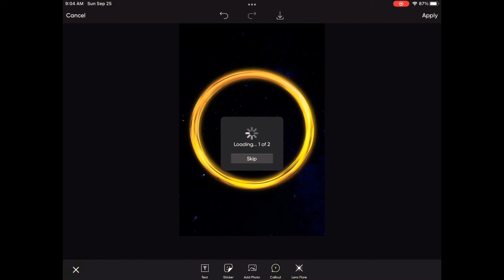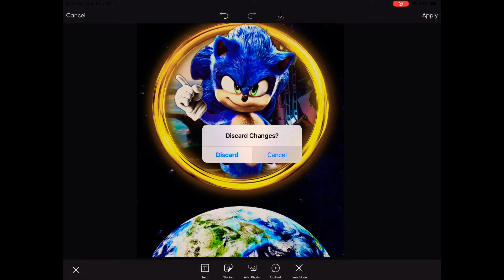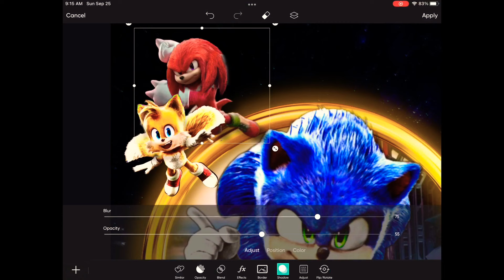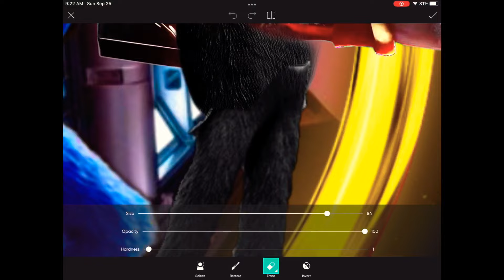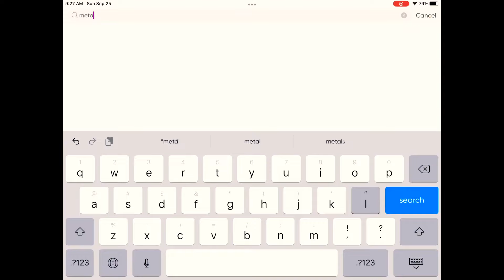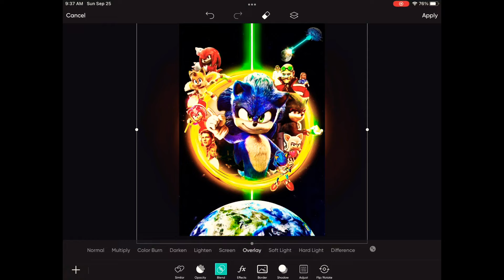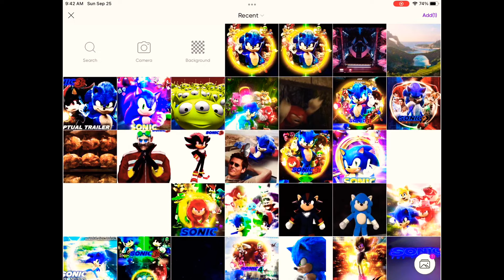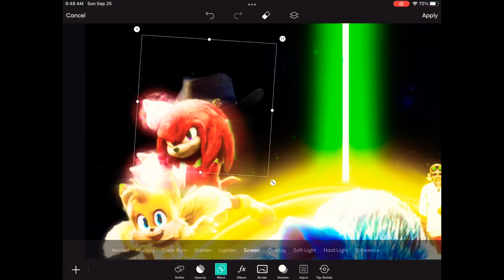[RareGalaxy5] Making A Custom Sonic Movie 3 Poster! #13 (BEST ONE YET!)